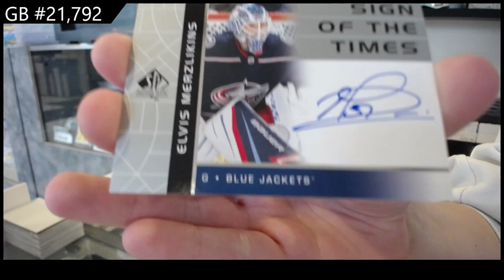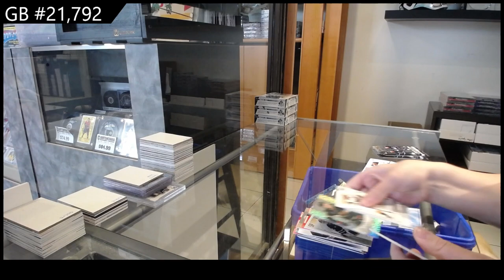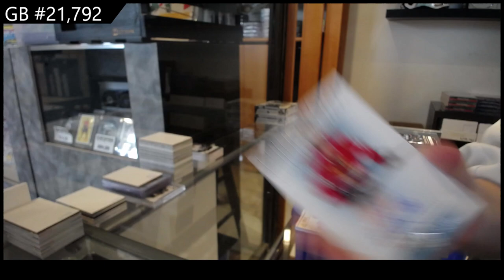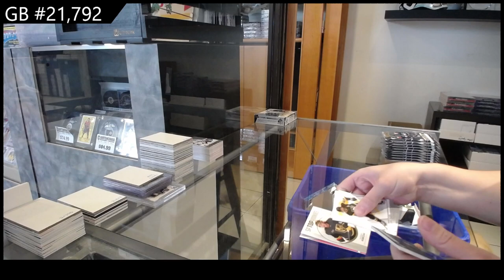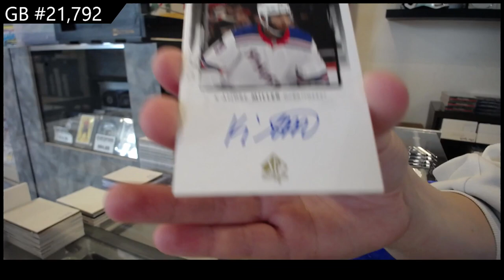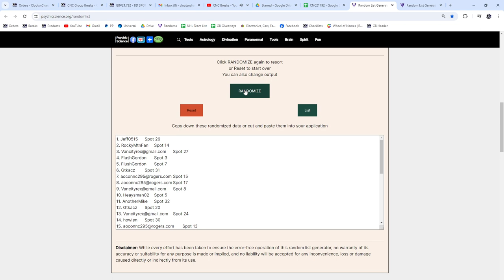2022-23 Upper Deck SP Authentic Hockey 4 Box Break - CNC GB #21,792